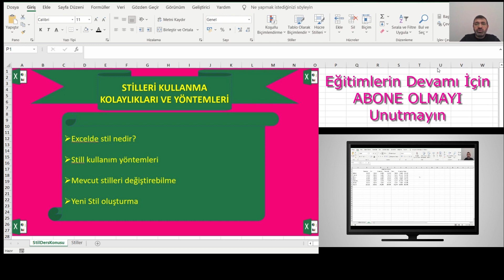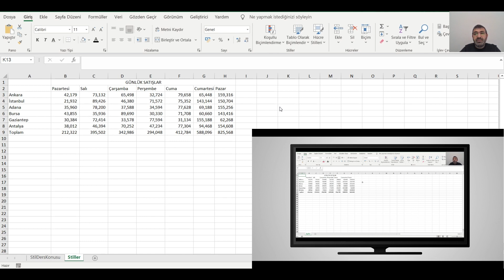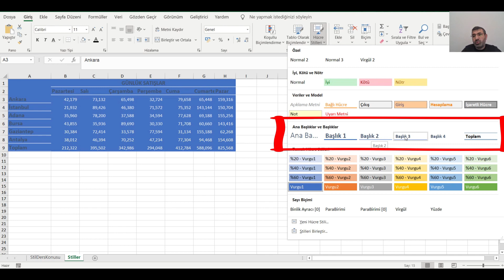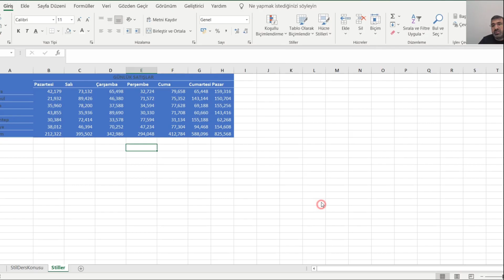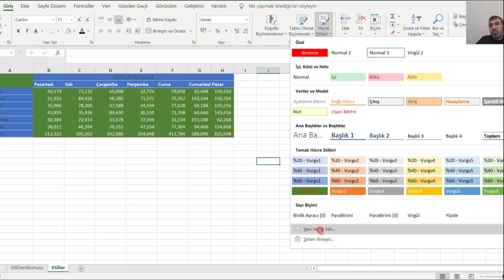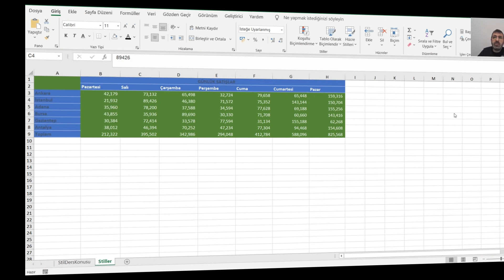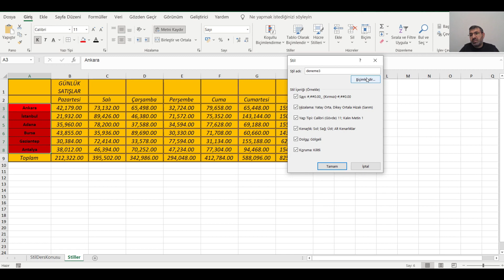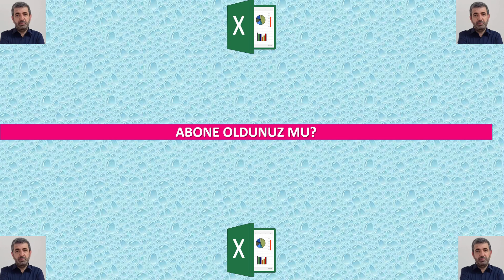STİLLERİ KULLANMA KOLAYLIKLARI VE YÖNTEMLERİ (Excel Dersleri/Eğitimleri Temelden Zirveye)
Excelde stil nedir?

Stilleri kullanma kolaylıkları, Stilleri kullanma yöntemleri

Mevcut stilleri değiştirebilme

Kendinize özgü stil yapmayı biliyormusunuz?

Excelde temelden zirveye eğitim serisi devam ediyor. Bu dersteki konumuz hücre içeriğini düzenlemenin yolları konusudur.

Az bilinen özellikleri keşfet. A'dan Z'ye Excel. Bilinen, az bilinen ve hiç bilinmeyen tüm özelliklerini kanalımızda anlatmaya çalışıyoruz.

Merhabalar
Ben Mesut DAĞ Bilgisayar Yüksek Mühendisiyim.
Exceli iyi kullanarak işleri çok daha kısa sürede yapabileceğini bildiğim için Excel dersleri hazırlamaya başladım.
Excel nasıl kullanılr? Yani excel işime nasıl daha fazla katkı sağlayabileceğini öğreneceksin.
Exceli kullanmak sana ayrıcalıklar sağlayacaktır.
Microsoft office ürünlerinden Excel ile işlerini pratik bir şekilde yapabilirsin.
A'dan Z'ye exceli anlatmaya çalışacağım.
Bu eğitimleri izlemen senin yararına olacaktır.
Excelin az bilinen özelliklerini öğrenerek bir adım önde olabilirsin.
İleri exceli öğrendikten sonra hızına hız katacaksın.
Eğitim dili Türkçe'dir.